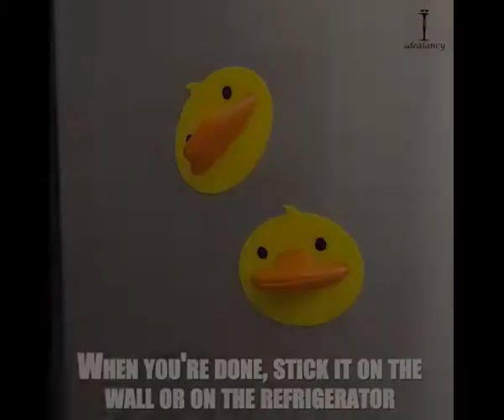Silicone Mini Pot Holder Duck Shape Price In Pakistan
Protective heat resistant oven gloves set ideal for serving, baking, cooking or handling hot plates.
You can place them in a kitchen rack to your dish towels or favorite utensils.
Secure nonslip grip is ideal for handling hot plates and small pans.
Mouth allows for a perfect grip with baking dishes, pans, toaster oven or conventional oven racks. Avoid burning your hands or fingers.
Little yellow duck design, dedicated for protection.
Size: Show As Picture.
Package Included: 2x Mini Pot Holder.
silicone mini pot holder duck shape price in pakistan olx
silicone mini pot holder duck shape price in pakistan islamabad
silicone mini pot holder duck shape price in pakistan daraz.pk
ONLINE SHOPPING
COOKINGORBIT.PK